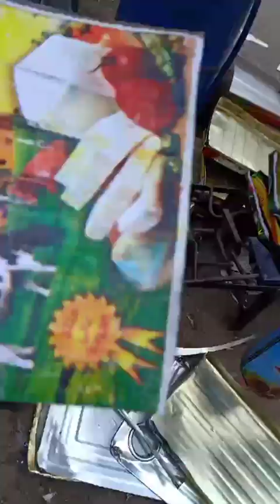السرطان بينهش في جسمي ومش هبطل شغل.. قصة إمبراطور السمكرة 50 سنة في الشارع والرزق على الله